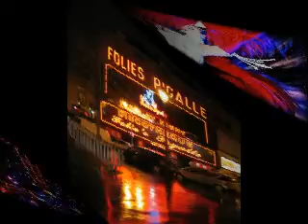Przeworska Kapela Podwórkowa "Beka" w podróży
Przeworska Kapela Podwórkowa  "Beka" - "Paryż śni"